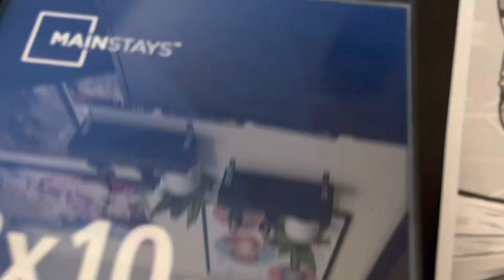I made a Spider-Man PS4 Glass Painting